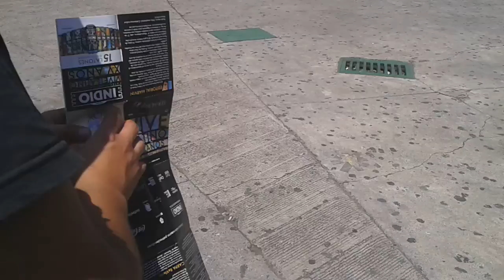vive latino 2014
apartando lugar para ver de cerca a arcade fire!